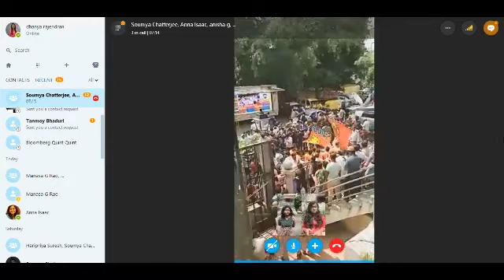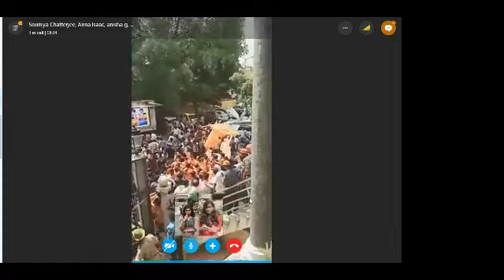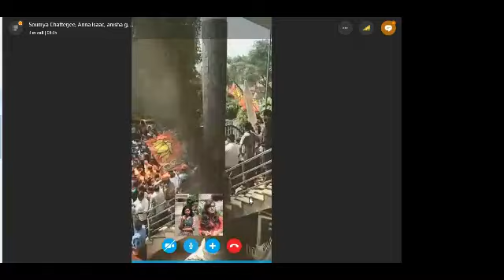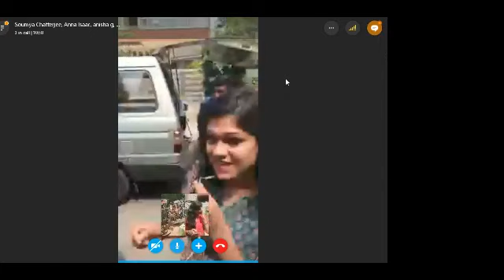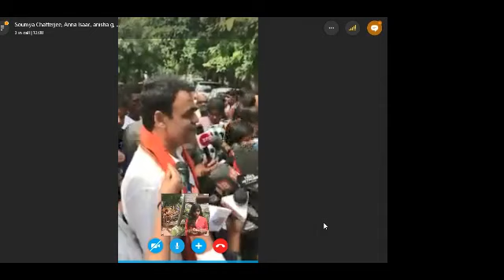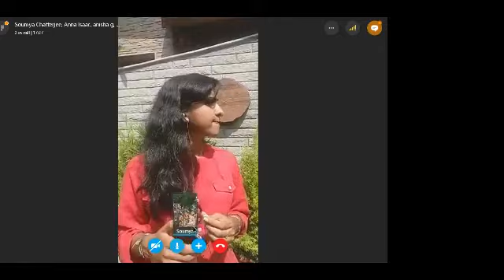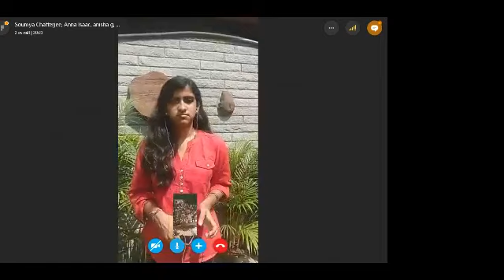Karnataka Elections 2018- Join Dhanya and team live